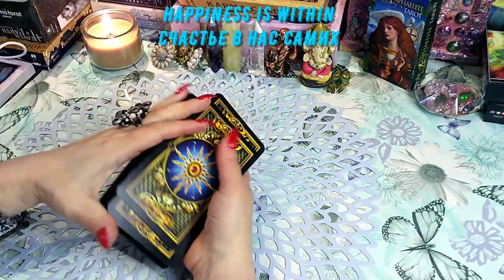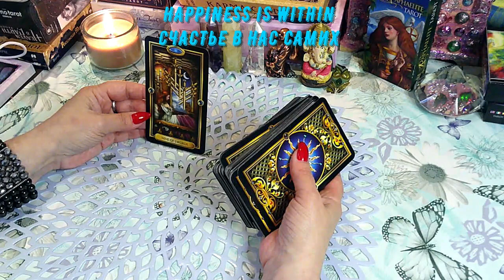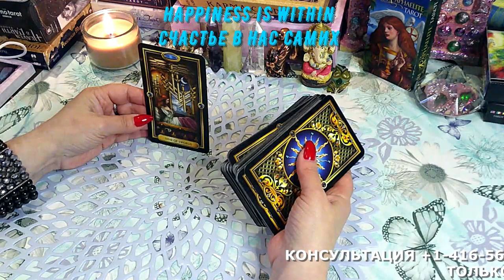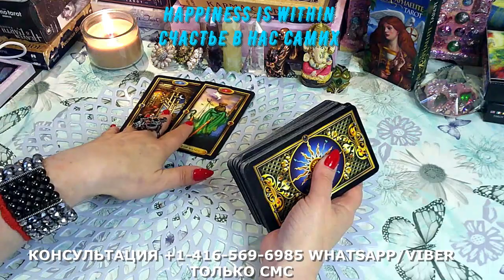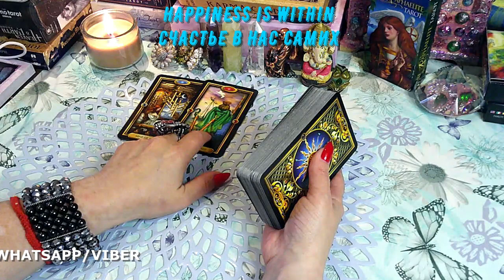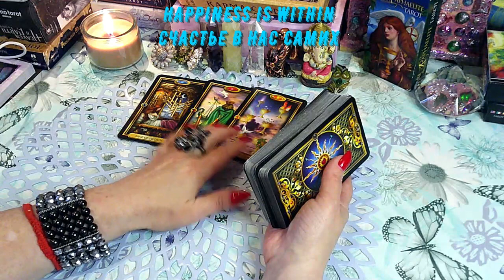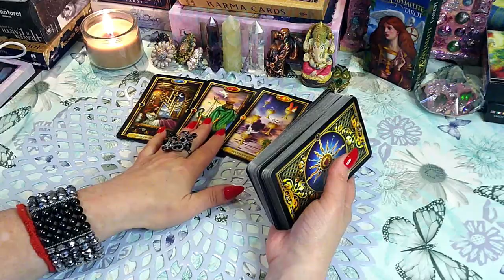СОВЕТЫ ТАРО НА ЗАВТРА#tarot#happiness